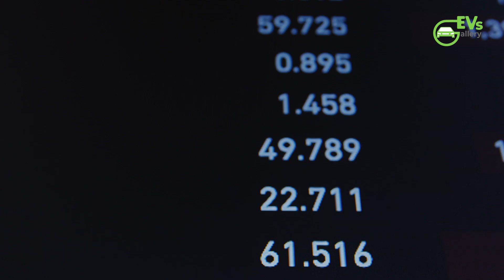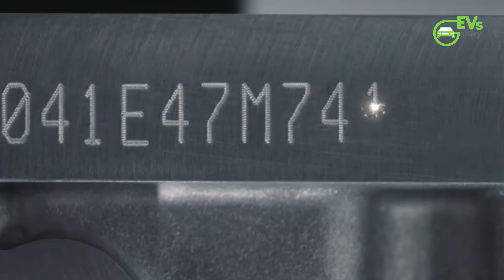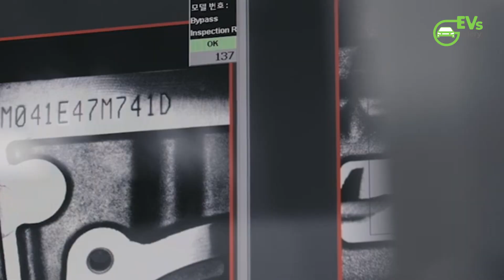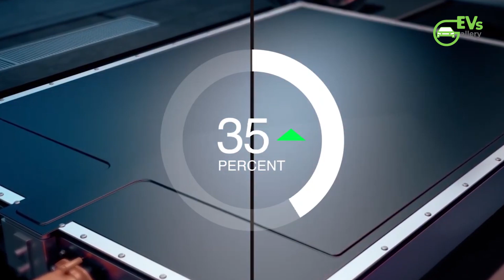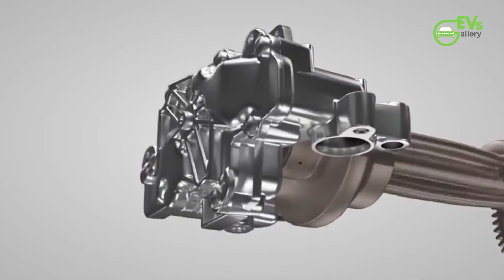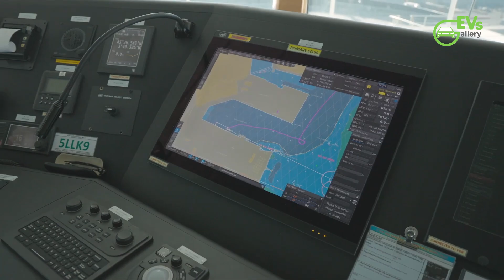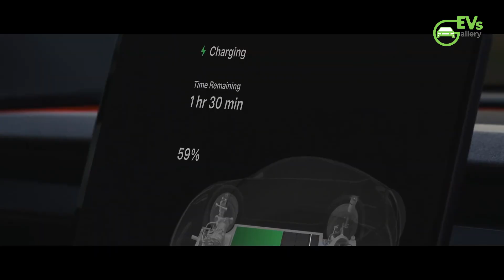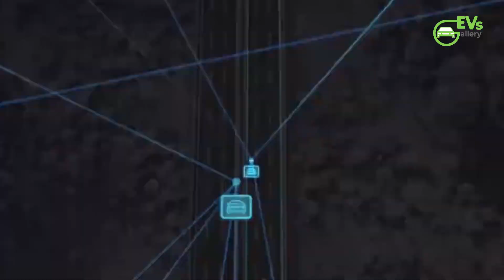Game Changer: BYD's Hybrid Engine Redefines Driving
BYD has unveiled a revolutionary hybrid engine that delivers over 2,000 km of total range, combining electric efficiency with unmatched fuel economy. This next-gen powertrain dramatically lowers emissions while slashing refueling costs, making traditional hybrids look outdated. With this breakthrough, BYD continues to dominate the global race toward greener, smarter mobility.